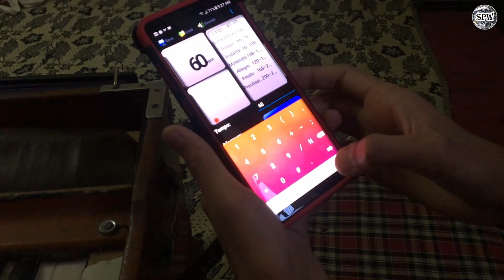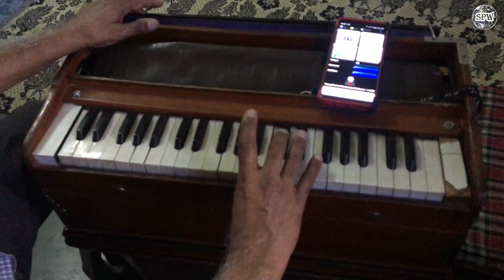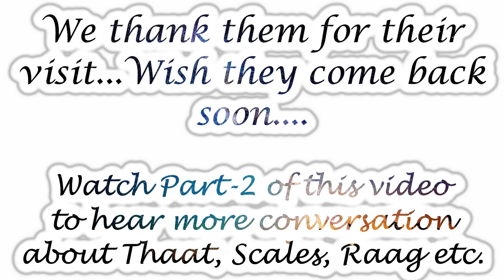(Part-1) Best & Fast Harmonium taught to Mr. Ravindra Goradia from United States of America - U.S.A.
(Part-2) Best & Fast Harmonium taught to Mr. Ravindra Goradia from United States of America - U.S.A.

Mr. Ravindra Goradia & his wife Mrs. Jerrie visited Sangeet Pravah World in Udaipur, Rajasthan. He is basically from Maharashtra, India but living in Montana, United States of America. He does know Hindi but he is more comfortable with English so Master Nishad is explained him about Harmonium playing tricks in English. He is  learning Music from SPW's YouTube Channel. He was impressed so much that he came from USA to INDIA just to meet Pandit Ji & Master Nishad.
He visited all 3 of your institute in Udaipur. He was happy and we were too. May he visit again.